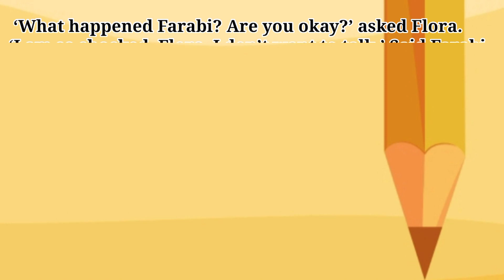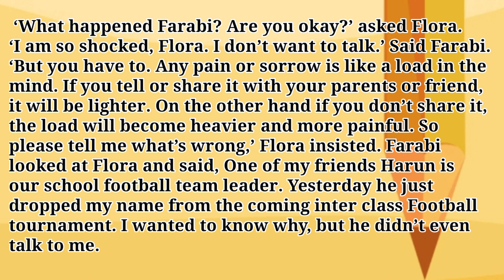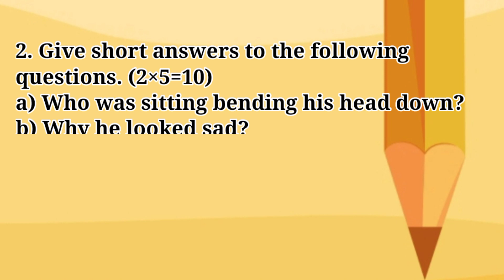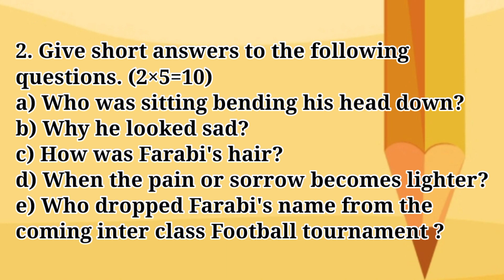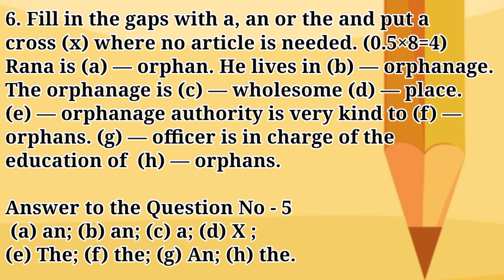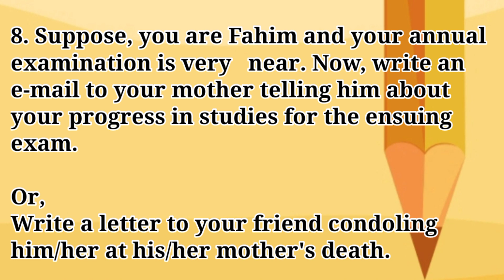English Sample Question Class 7 Annual Examination 2021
SAMPLE QUESTION
ANNUAL EXAMINATION 2021
Class 7
SUBJECT : ENGLISH

Read the text and answer the questions below it.
Farabi was sitting bending his head down. He looked sad. His hair was untidy, ruffled. It was clear that he did not brush it at all. ‘What happened Farabi? Are you okay?’ asked Flora. ‘I am so shocked, Flora. I don’t want to talk.’ Said Farabi. ‘But you have to. Any pain or sorrow is like a load in the mind. If you tell or share it with your parents or friend, it will be lighter. On the other hand if you don’t share it, the load will become heavier and more painful. So please tell me what’s wrong,’ Flora insisted. Farabi looked at Flora and said, One of my friends Harun is our school football team leader. Yesterday he just dropped my name from the coming inter class Football tournament. I wanted to know why, but he didn’t even talk to me.

বঙ্গানুবাদ: ফারাবি তার মাথা নিচু করে বসে ছিল। তাকে বিষণ্ণ দেখাচ্ছিল। তার মাথার চুল এলোমেলো এবং অগোছালো ছিল। এটা পরিষ্কার যে সে তা মোটেই আঁচড়ায়নি।
“কী হয়েছে ফারাবি? তুমি কি ঠিক আছ?” ফ্লোরা জিজ্ঞাসা করল।
ফারাবি বলল, “ফ্লোরা, আমি হতাশ। আমি কথা বলতে চাই না।”
“কিন্তু তোমাকে বলতে হবে। যে কোন ব্যথা অথবা কষ্ট মনের মাঝে বোঝা স্বরূপ। যদি তুমি তা তোমার বাবা-মা অথবা বন্ধুদেরকে বল তাহলে তা হালকা হবে। অন্যদিকে যদি তুমি তা না বল, তাহলে এই বোঝা আরও ভারী এবং বেদনাদায়ক হয়ে যাবে। সুতরাং দয়া করে আমাকে বল কী সমস্যা হয়েছে”, ফ্লোরা জোর করল।
ফারাবি ফ্লোরার দিকে তাকাল এবং বলল, “আমার এক বন্ধু হারুন বিদ্যালয়ের ফুটবল দলের নেতা। গতকাল সে আসন্ন আন্তঃশ্রেণি ফুটবল প্রতিযোগিতা থেকে আমার নাম বাদ দিয়েছে। আমি জানতে চেয়েছিলাম কেন, কিন্তু সে আমার সাথে এ বিষয়ে কথা পর্যন্ত বলেনি।”

1. Guess the meaning of the following words used in the text above.    0.5×10=10

    i) Which one of the following words has a similar meaning of ‘ruffled’?

    a) Smooth   b) unsmooth
    c) polished      d) soft

    ii) So please tell me what’s wrong, Flora insisted. What does ‘insist’ mean?

    a) order    b) ducommand
    c) request  d) persist

    iii) He looked sad. What does ‘sad’ mean?

    a) cheerful     b) happy

    c) sorrowful    d) active

     iv) His hair was untidy. What does ‘untidy’ mean?

    a) tidy b) dirty c) neat    d) orderly

    v) It was clear that he did not brush it at all. What does ‘clear’ mean?

    a) unclean b) confusing
    c) clean    d) dirty

Answer: (i) (b) unsmooth (ii) (d) persist

3. (a) know; (b) going; (c) that; (d) agricultural; (e) here; (f) abundantly; (g)
and; (h) exporting; (i) importance; (j) immeasurable.

4. Substitution Table

5. Fill in the gaps with the right forms of verbs in the brackets.
Questions e and g have special instructions. (0.5 × 8 = 4)
Science has (a) — (enable) man to turn water into steam. It (b) —
(turn) night into day. Science (c) — (add) comforts to the life of
man. It (d) — (provide) with various facilities. It (e) — ('take' in the negative) more time to travel anywhere. Now we can (f) — (move)
from one country to another within a short while. It (g) — ('make'
use present perfect) the whole world a global village. Science (h) —
 (be) a great blessing for us.
Answer : (a) enabled; (b) turns; (c) adds; (d) provides; (e) does not take; (f)
move; (g) has made; (h) is.

5. Fill in the gaps with a, an or the and put a cross (x) where no
article is needed. (0.5 × 8 = 4)
Rana is (a) — orphan. He lives in (b) — orphanage. The orphanage
kind to (f) — orphans. (g) — officer is in charge of the education of
(h) — orphans.

Answer : (a) an; (b) an; (c) a; (d) ; (e) The; (f) the; (g) An; (h) the

8. Suppose, you are Fahim and your annual examination is very
near. Now, write an e-mail to your mother telling him about
your progress in studies for the ensuing exam.

বার্ষিক পরীক্ষা ২০২১ সপ্তম শ্রেণির ইংরেজি নমুনা প্রশ্ন

সপ্তম শ্রেণি : বাংলা দ্বিতীয় পত্র

৬ষ্ঠ, ৭ম ও ৮ম শ্রেণির জন্য গণিত